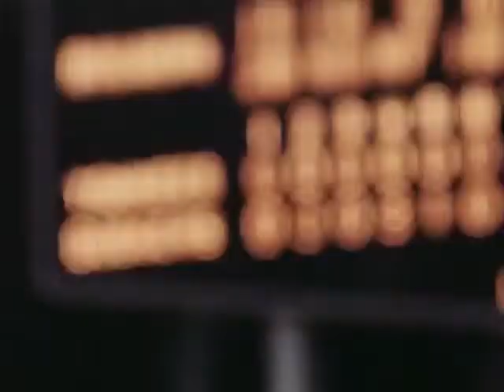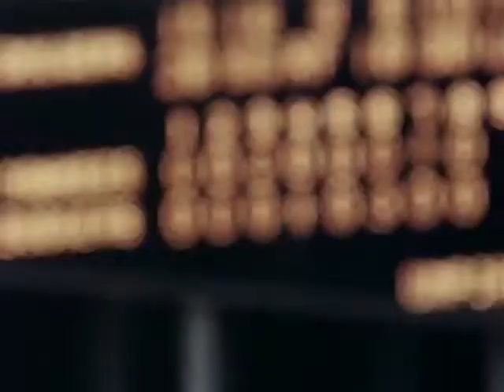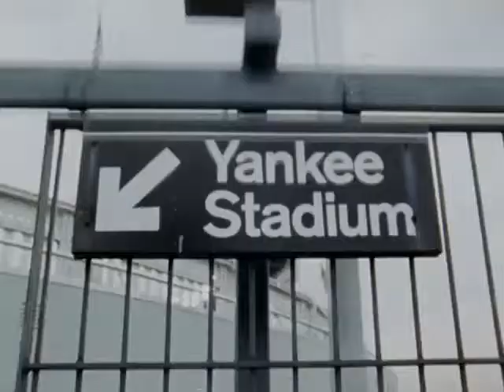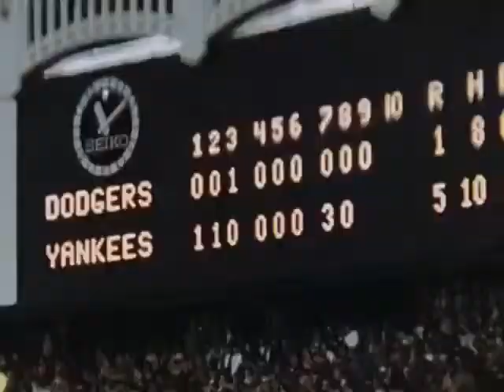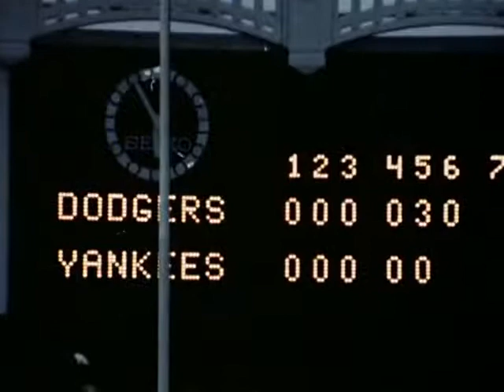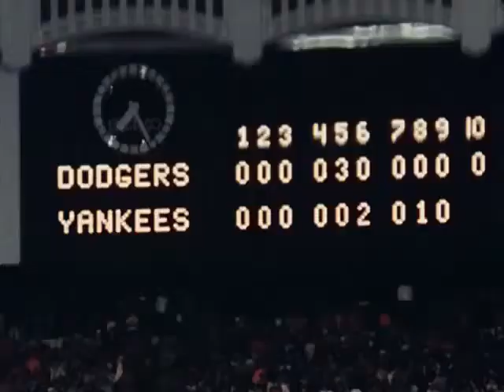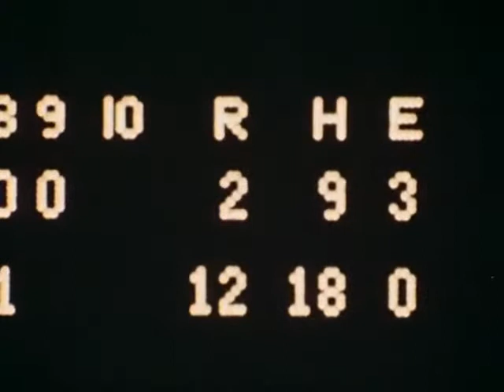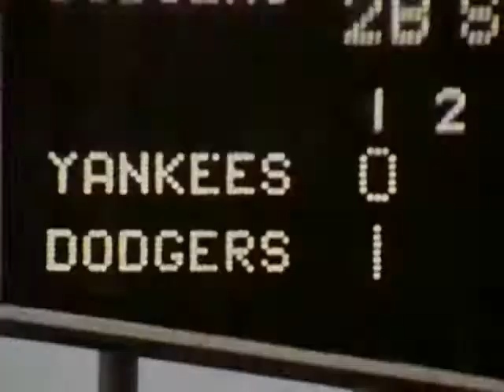1978 World Series Film